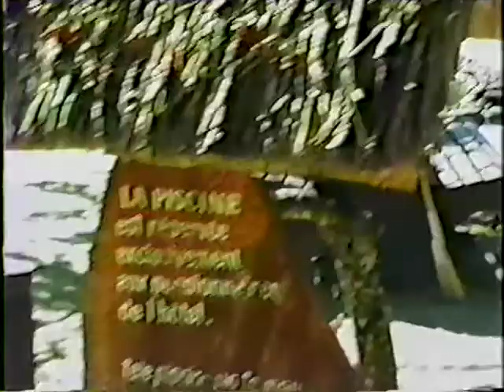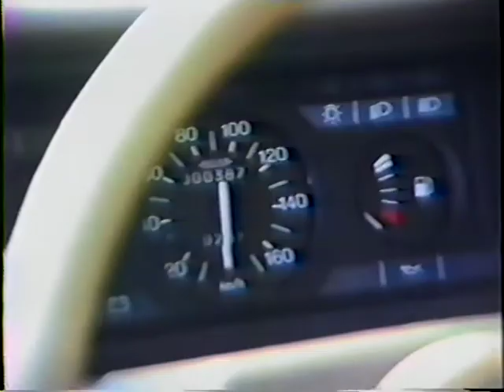Tahiti & her Isles, Part 2 of 5 - Raiatea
After Moorea and Huahine we land on Raiatea. We stay in an over the water bungalow complete with a clear plexiglas insert in the floor that you can see fish below and open to feed them below.  We take a tour of the island ,  go to a Sunday service, and then we are invited by Suzy, a friend we made, to see a local dance show put on by a visiting dance troupe from the Cook Islands for the local islanders.